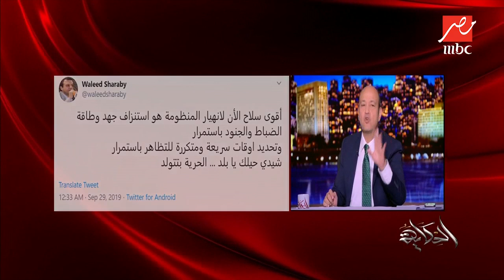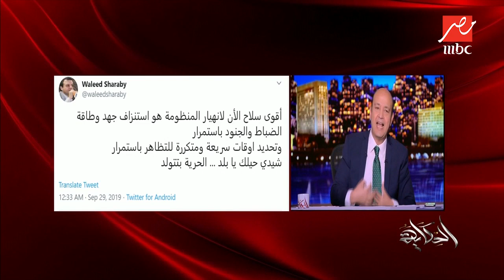وليد شرابي في لقاء سابق في عهد مرسي: لو كنت رئيس كنت سأحمي الرئاسة بكل قوة حتى لو وصلت لإراقة الدماء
MBC MASR
لتقدم تغطية متميزة للشأن المصري بكافة أبعاده. خلال فترة وجيزة، نجحت MBC مصر في الوصول إلى قمة القنوات المصرية من حيث المشاهدة، وذلك بفضل باقة برامجية تتضمن نخبة من الإنتاجات الدرامية والسينمائية العربية، إلى جانب أشهر برامج المواهب العالمية بصيَغتها العربية على غرار